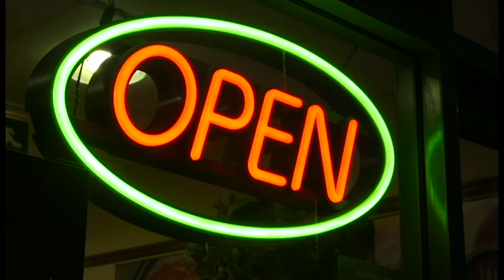Knowledge, The 1nfamous - "Back It Up" Ft. BYRD (Compilation Video)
Shout out to all the clip sources that we used to make this video!! (Pixabay, Videvo)
Audi. Dem. Member "Knowledge, The 1nfamous drops his debut track at ON1 Records "Back It Up" Ft. BYRD